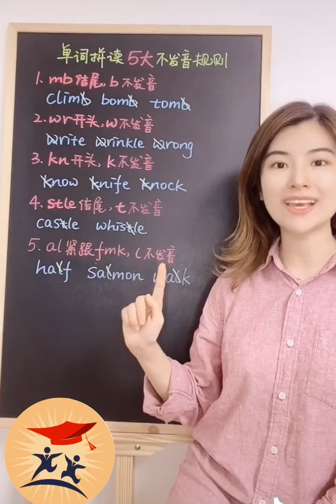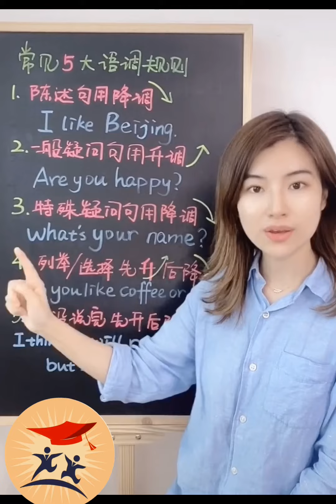【每天学5句】单词拼读5大不发音规则、一分钟搞定5大语调规则、